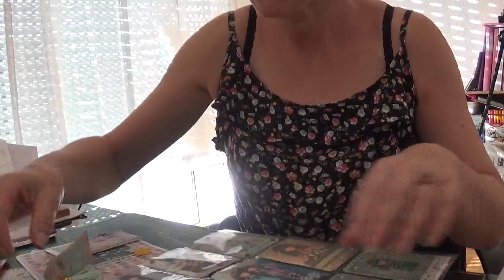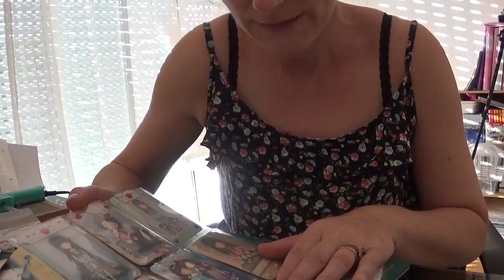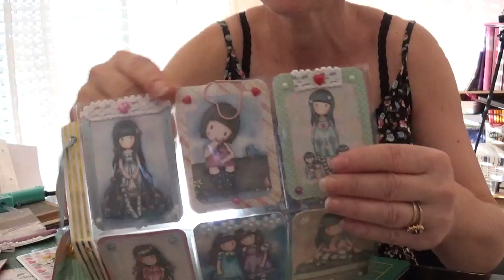BAL MERCI A TOUTES